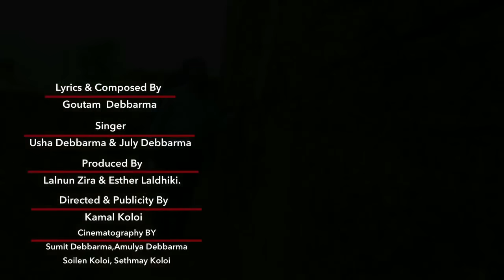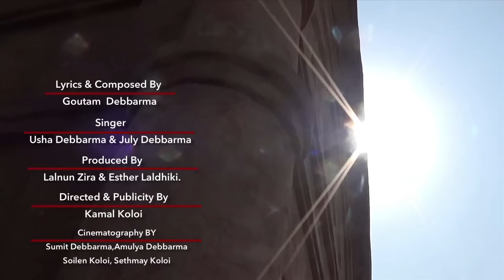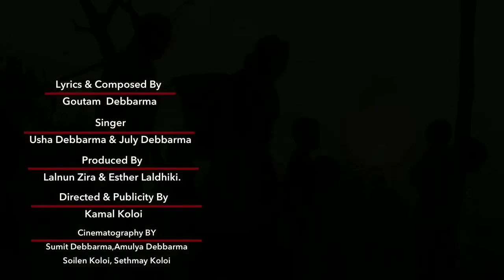Ufil Kwlangkha, Beautiful kokborok song composed by Usha Debbarma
Ufil Kwlangkha, a Beautiful kokborok song composed by Usha Debbarma, Sung by Usha Debbarma and July Debbarma.